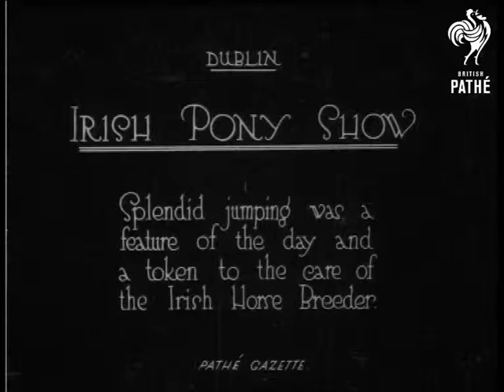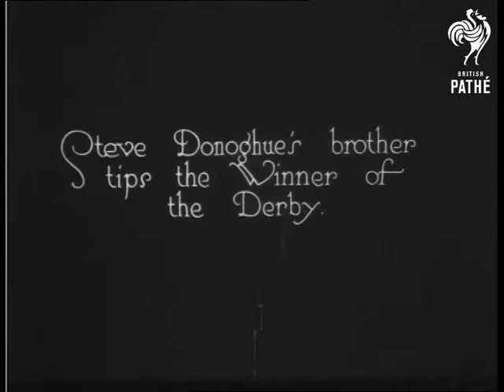Irish Pony Show (1921)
Item title reads - Irish Pony Show.  Splendid jumping was a feature of the day and a token to the care of the Irish Horse Breeder.  Dublin, Ireland.

Various shots of the crowds. M/S as a horse approaches the jump and refuses it.  M/S as another horse jumps over a fence.  M/S as the first horse finally takes the jump.  M/S of horses and traps riding past the camera.   M/S of a woman inspecting the horses.

Intertitle - 'Steve Donoghue's brother tips the winner of the Derby'.

He points to the left and talks in an authoritative way.  M/S of three men and two women standing outside a marquee.  M/S of the trophies on a table.
 FILM ID:234.52